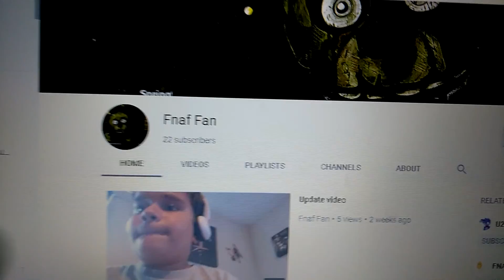A Shoutout to Fnaf Fan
This is a shoutout for Fnaf Fan. Hope you enjoy!